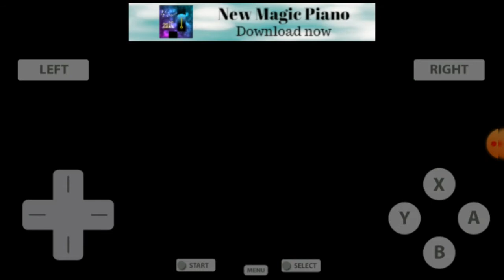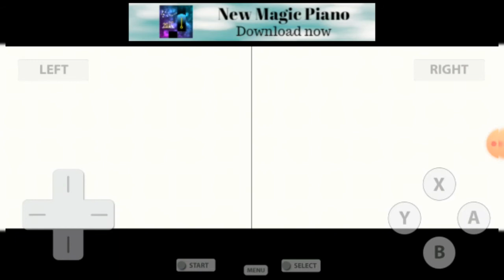We got new dino in party😆😆|Dinosaur king walkthrough part 4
So hey guys welcome back to my channel,guys don't forget to subscribe to my channel and hit the bell icon to stay tuned for my next videos and like,share and comment 😆😆😆😎😎😎😎🤘🤘✌✌✌